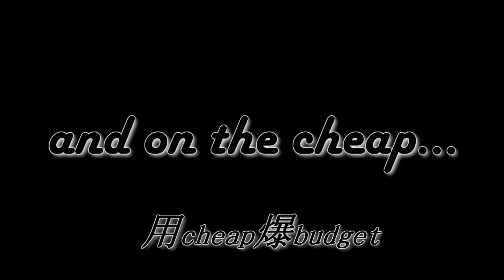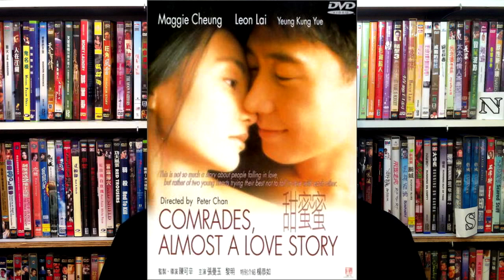Claustrophobia/親密 Movie Review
This is my review of Claustrophobia starring Karena Lam and Ekin Cheng.